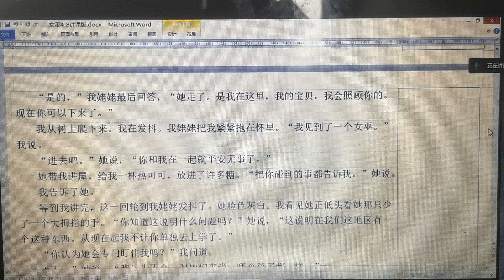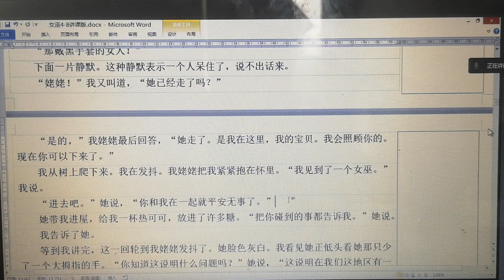【学中文】亲近母语 爸爸给我讲故事《女巫》学中文027，一起加入吧